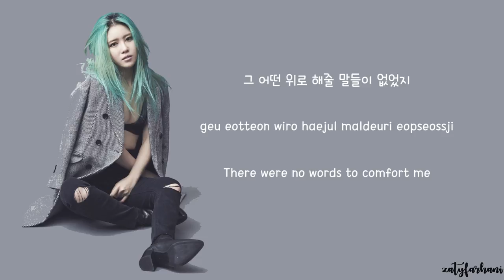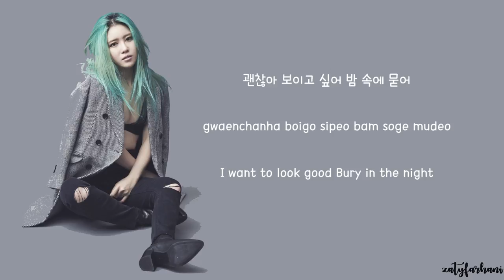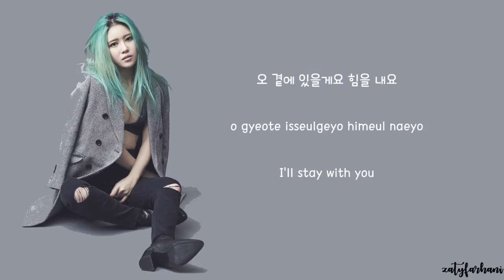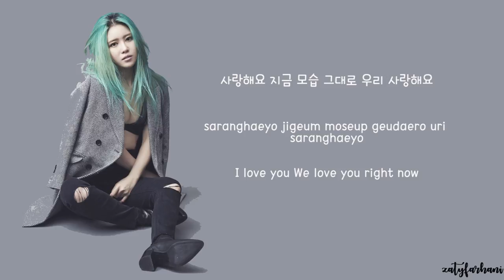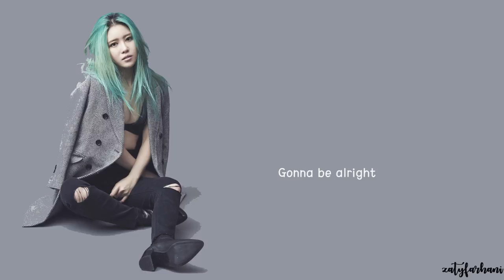SURAN (수란) - Do It (해요) [Feat. Swings] Lyrics [Color Coded_Han_Rom_Eng]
ALL RIGHTS ADMINISTERED by LOEN ENTERTAINMENT

Suran Do It

Suran Do It lyrics

Suran Do It color coded lyrics

Suran Do It eng lyrics

Do It lyrics

Suran 해요 lyrics

Suran 해요 audio

Suran 해요 live

해요 lyrics

해요

수란